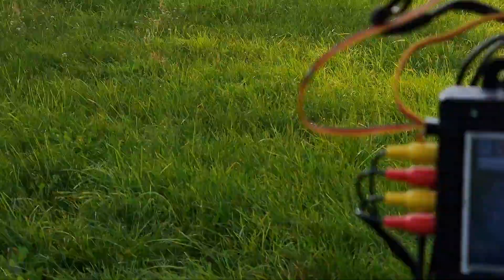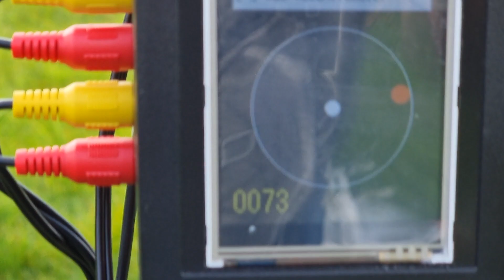Stacja bazowa z trakerem antenowym (pitlab) oraz Ranger 2000